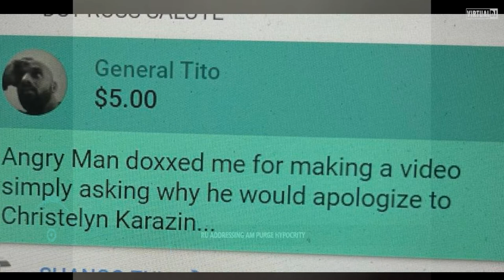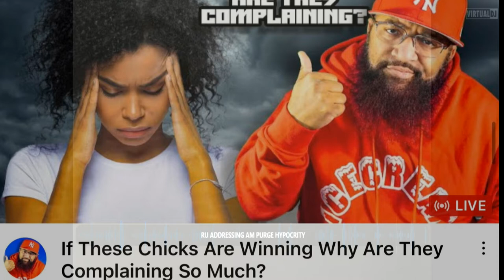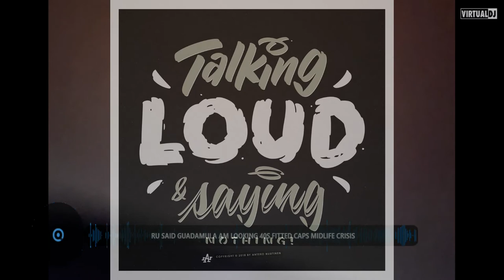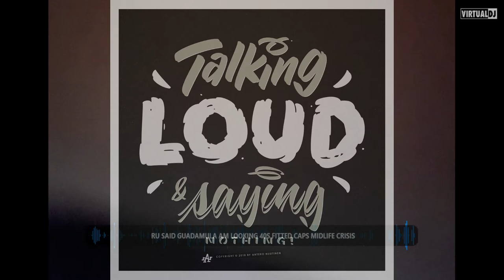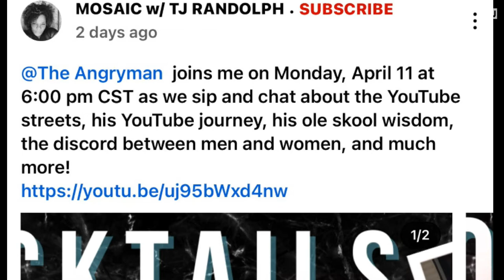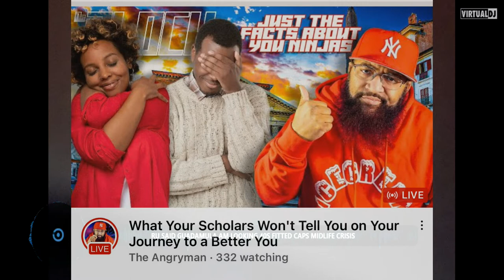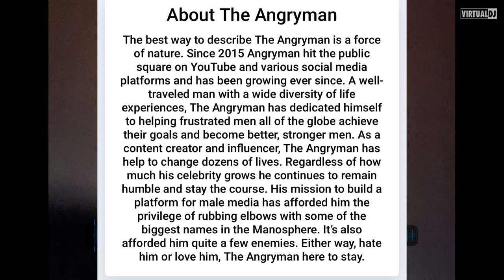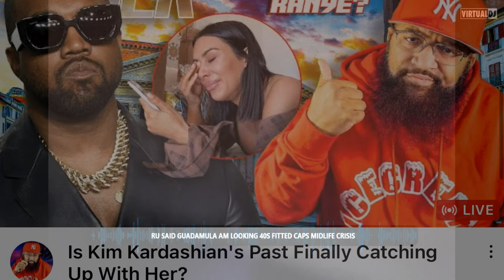THE Chop Shop Keepin It Real The Angryman Live Review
Since 2018 This guy has worn Many Hats  in these Youtube Street
From The Angryman Standards , BozzTalk Radio  The Infamous Black
Manosphere..  just to name a few. Not to mention  the patented (SCRAGG)
Groups No axe to grind Just an honest assessment from the outside looking